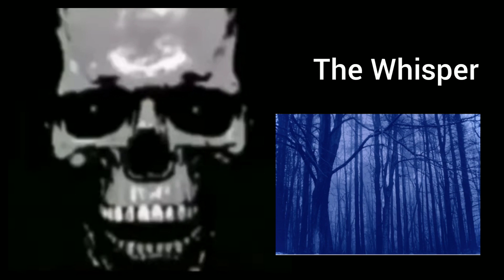Mr Incredible becomes uncanny (You noclip into these levels of the Backrooms [Fandom Edition])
ik this meme has been milked so much, but I figured, one last time wouldn't hurt. this will be my last Mr Incredible meme so buckle up tight.